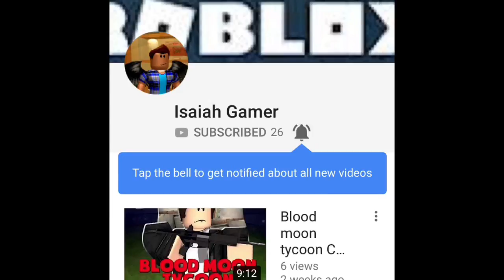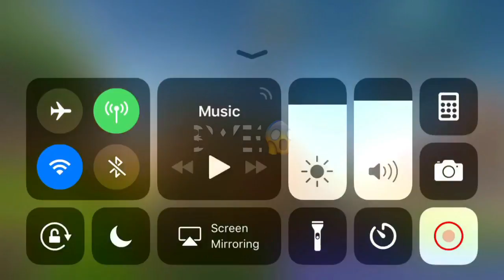FORTNITE SEEK PEAK #2 one epic win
I won tons of games but this dance really crack me up enjoy!😁